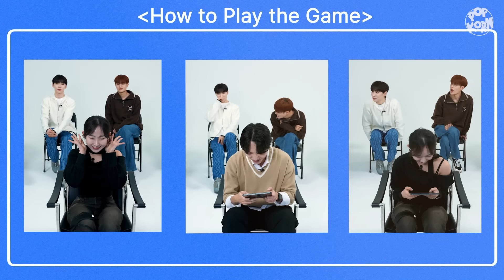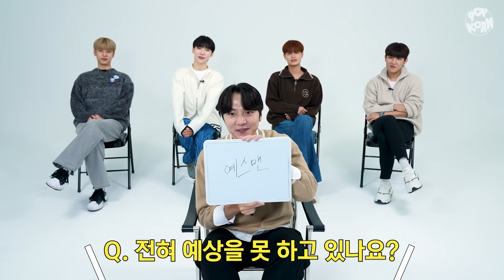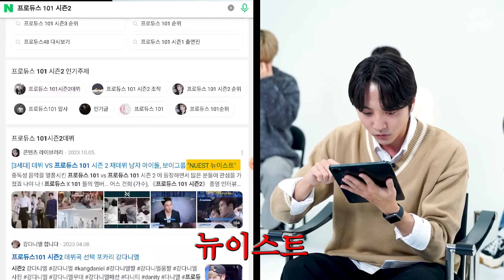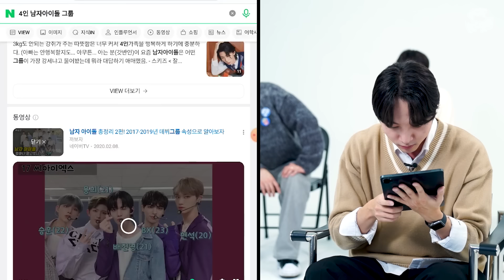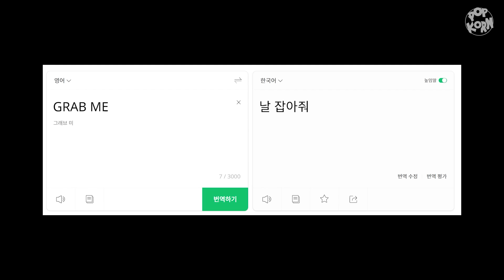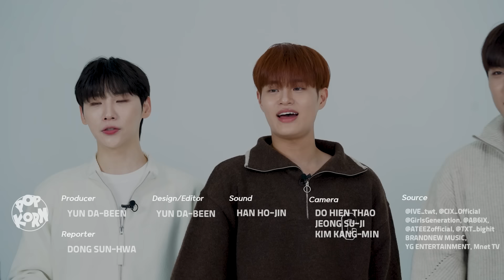[정답:AB6IX] (ENG) 내 뒤에 아이돌 그룹을 맞혀본다면? / Who is the K-pop group behind me?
잠시만요... 귀에서 피나는데요?...
게스후 역대급으로 말 많았던 그룹, AB6IX
출연자들은 과연 이 고난을 뚫고 뒤에 있는 그룹을 맞힐 수 있을까?